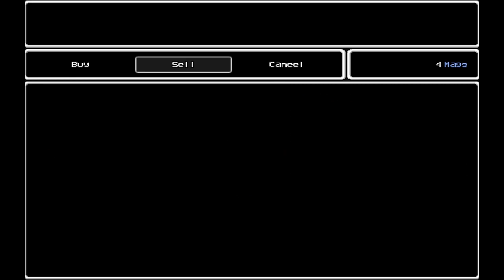Xoxeyos & Prime || LISA: The Pointless Part 2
We exit the putrid wastes of Garbage Island, and we don't find anything better.

You can watch us on Saturdays from 6:30PM CST to 9PM CST